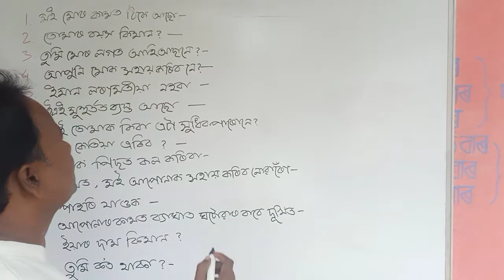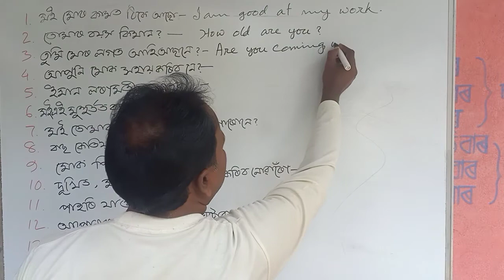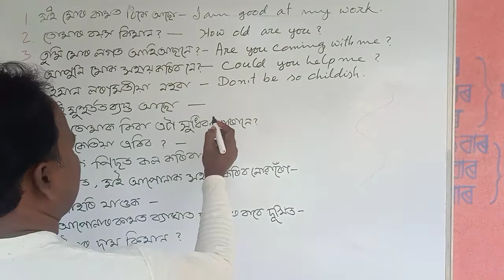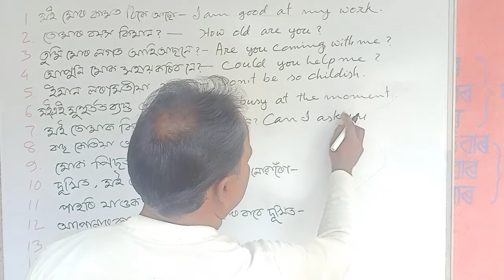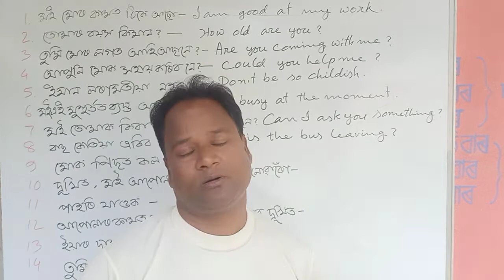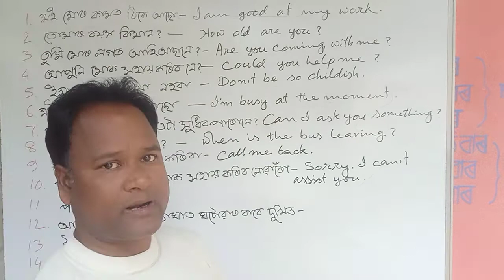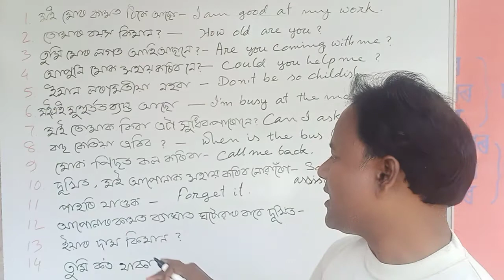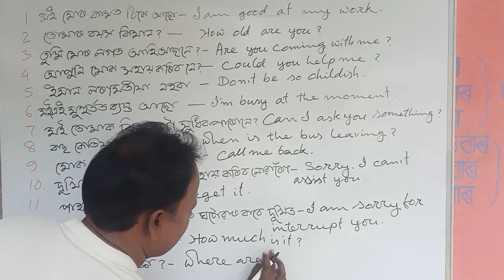Daily Use English conversation part 20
Everybody wants to learn more about English conversation but they don't have any habit of reading English. Making a habit of reading English is important to learn more about English . So nobody can learn English conversation without studying attentively. It's more useful for everyone to learn English .thanks.